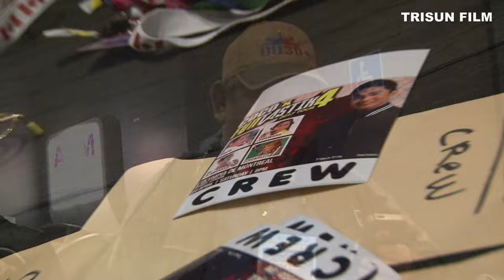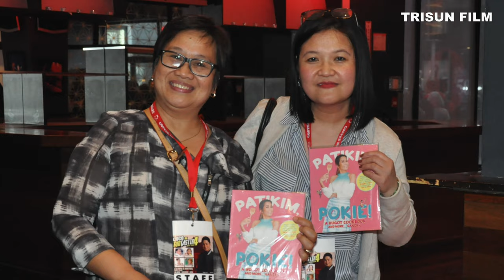Coco Martin | Chokoleit | Pokwang | Pooh | K Brosas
April 8, 2017 COCOxFUNTASTIK4 Live Concert in Montreal at Olympia de Montreal.

Staring: Coco Martin, Chokoleit, Pooh, Pokwang, K Brosas.

Produce by: Trisun Film
Video by: Ka Rancho 6816

Special Thanks to all volunteer on the concert day.

@Felix Minon